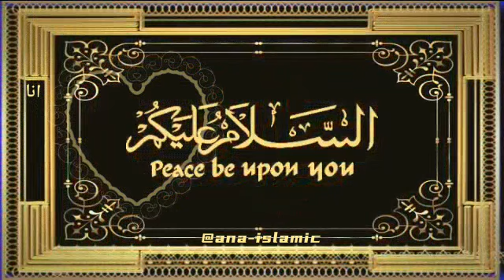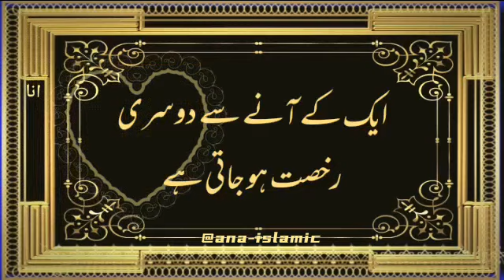dil aik he hai iss mein dunia aur allah.. | islamic quotes